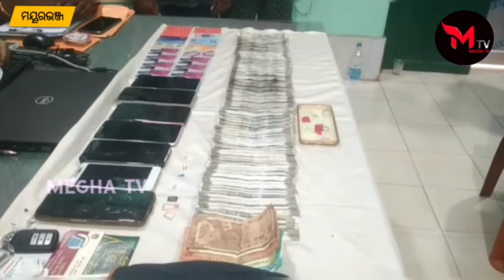ପୋଲିସ ହାତରେ ଧରାପଡିଲେ ତିନି ସନ୍ଦିଗ୍ଧ ସାଇବର ଅପରାଧି ।